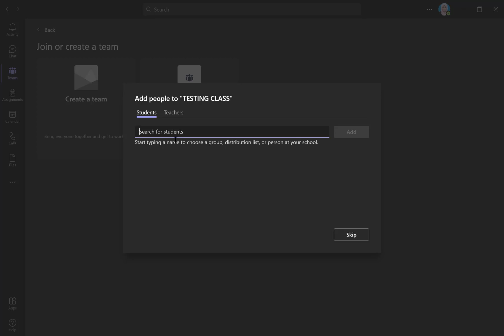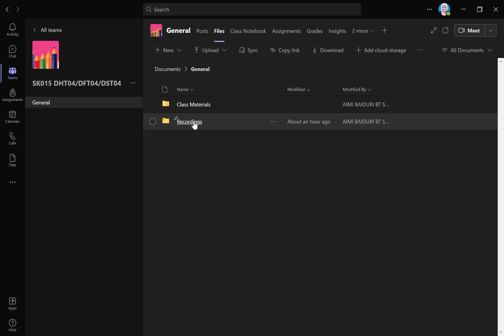Cara Nak create class dkt teams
Cara saya.